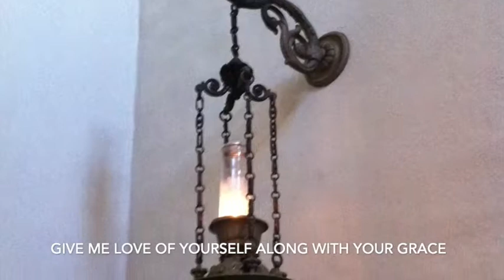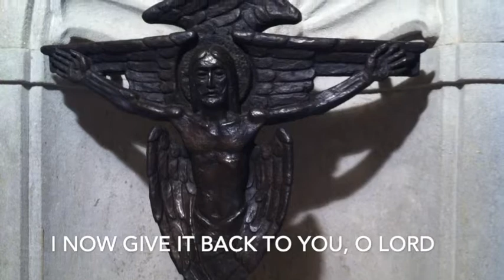Take Lord And Receive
Take Lord and Receive, also known as "Suscipe" a prayer which is part of the Spiritual Exercises of St Ignatius of Loyola. This prayer is made towards the end of the discernment retreat where the person offers completely to the Lord, Jesus Christ.